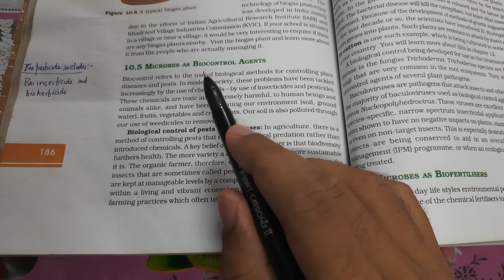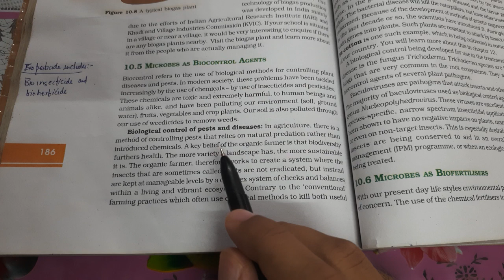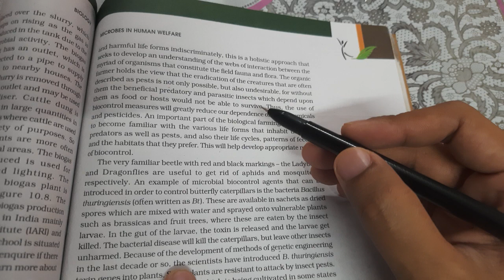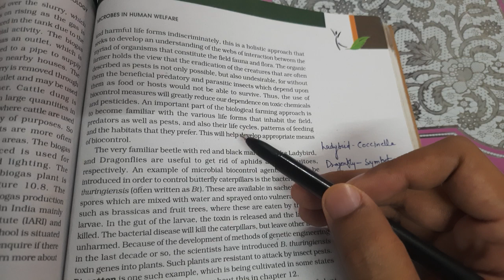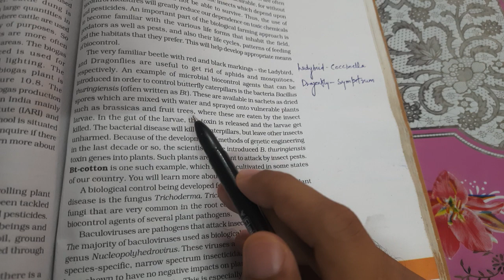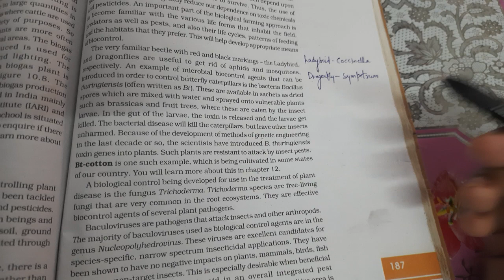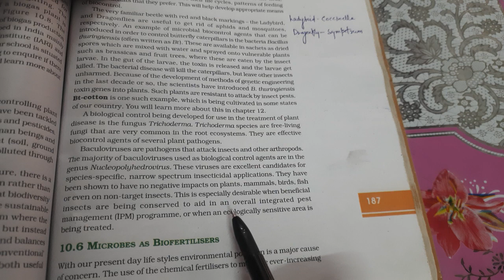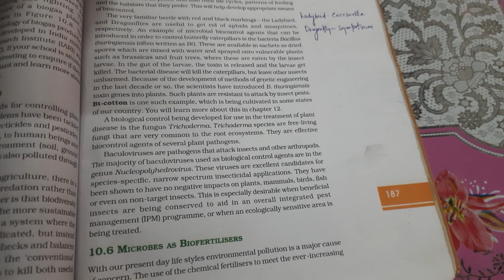Biocontrol methods || Biology NCERT || Class XII || By Yogesh Sir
CBSE BOARD & NEET PREPARATION